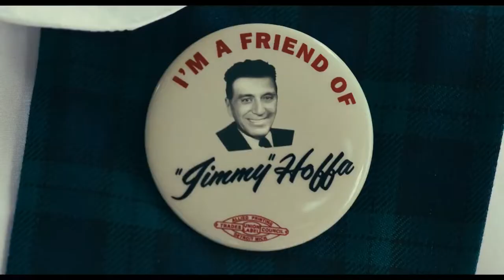Official Trailer from The Irishman (2019)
Robert De Niro, Al Pacino and Joe Pesci star in Martin Scorsese’s THE IRISHMAN, an epic saga of organized crime in post-war America told through the eyes of World War II veteran Frank Sheeran, a hustler and hitman who worked alongside some of the most notorious figures of the 20th century. Spanning decades, the film chronicles one of the greatest unsolved mysteries in American history, the disappearance of legendary union boss Jimmy Hoffa, and offers a monumental journey through the hidden corridors of organized crime: its inner workings, rivalries and connections to mainstream politics.

Martin Scorsese's epic saga of organized crime in postwar America, as told by a hit man, stars Robert De Niro, Al Pacino and Joe Pesci.